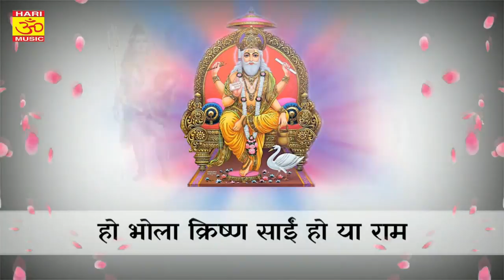आ गया विश्वकर्मा पूजा पर धमाल मचाने वाला गीत !! बाबा विश्वकर्मा महिमा !! Dhananjay Yadav!! New Song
Album : बाबा विश्वकर्मा महिमा
Song : बाबा विश्वकर्मा महिमा
 Singer  :- Dhananjay  Yadav
 Kavi :    Pyarelal Yadav